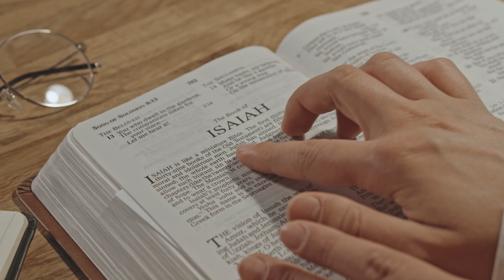Demonios en las películas: Pazuzu | El Exorcista 1973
Nueva seccion!! espero sea de su agrado :) y dejen en los comentarios si desean otro capitulo y sus candidatos para analizar!